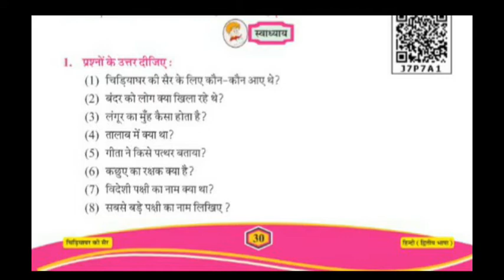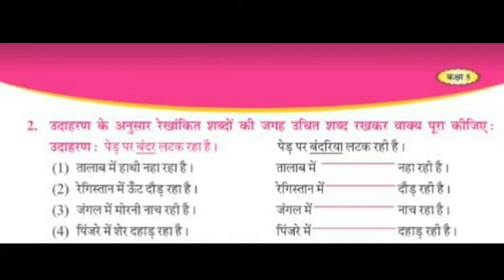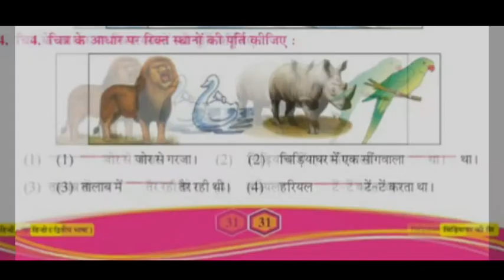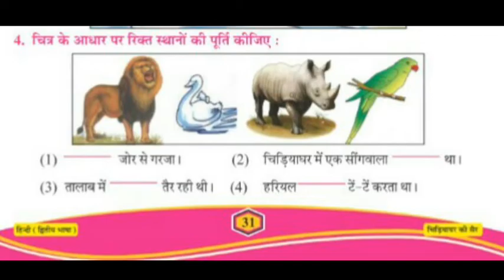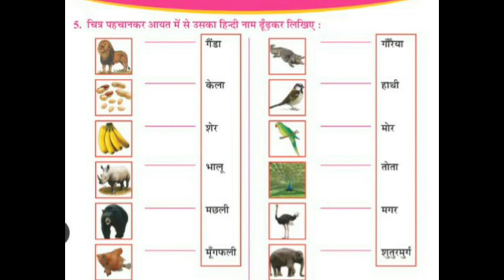ધોરણ-૫_હિન્દી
Gharshala Buniyadi Shikshan Vibhag || Std-5 ||હિન્દી||ચિડિયા ઘર કી સૈર (સ્વાધ્યાય)